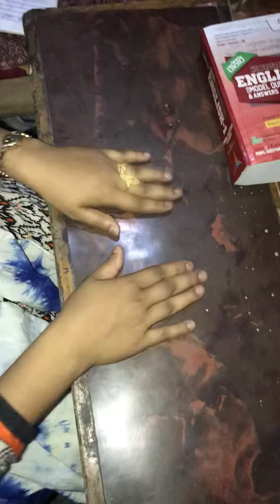Dilber Dilber|Rapi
Very nice song.Asa kori valo lagve
Singer:Rapi
vedio Cradit:Rifat
Place:Own home,Feni Sadar,Feni